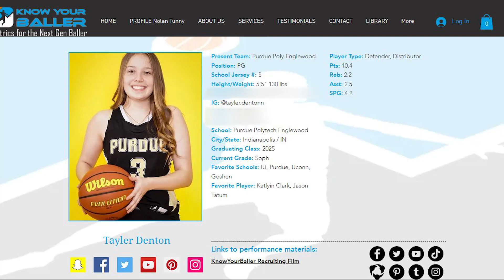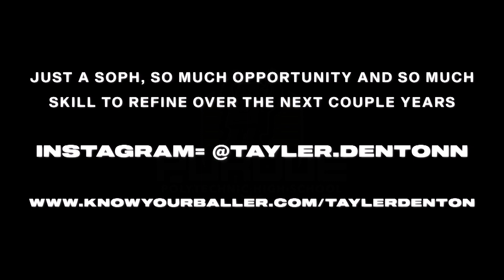Tayler Recruiting Film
Tayler Denton Recruiting Mix

Denton, the 5'5" SG for Purdue Poly Englewood is a change agent. Her defensive aggression, founded in tremendous anticipation and excellent recognition of court spacing, lead to an endless stream of transition buckets for her team. She is just a soph so there's still a lot of development that will take place over the next two years. She is going to be a fantastic leader for a college team in a couple years.